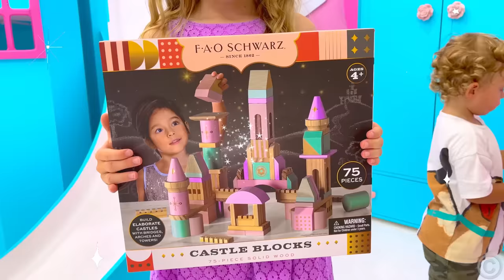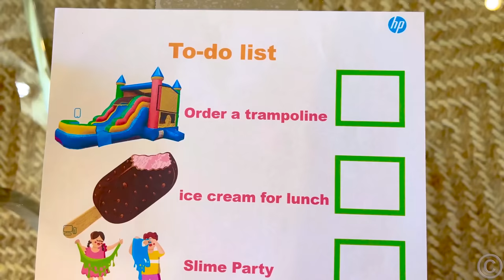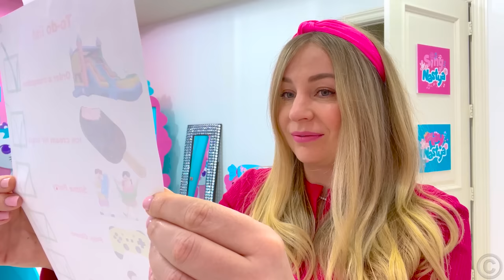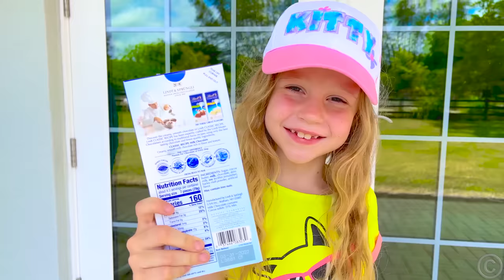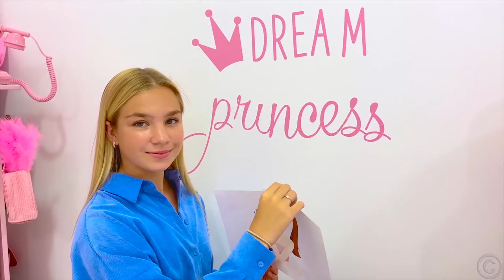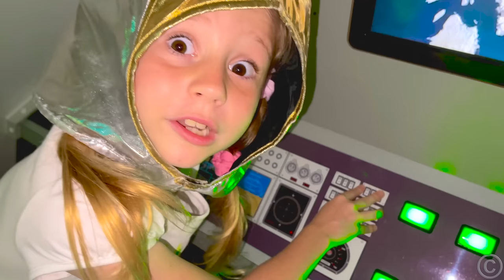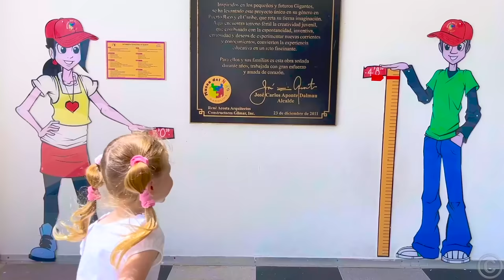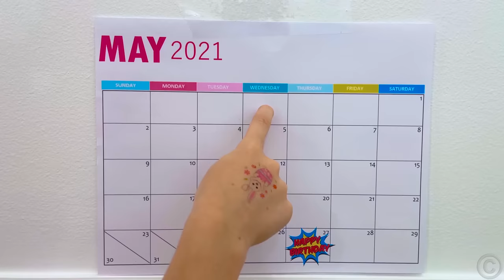Những câu chuyện hay nhất với Nastya và Bố! Bộ sưu tập video cho cả gia đình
Những câu chuyện hay nhất với Nastya và Bố! Bộ sưu tập các video phổ biến nhất mà Nastya và bạn bè chơi với đồ chơi. Nastya thực hiện rất nhiều hoạt động giáo dục và vui vẻ với bạn bè và bố của mình, đồng thời tạo ra những câu chuyện vui nhộn với đồ chơi học tập. Bộ sưu tập video cho cả gia đình